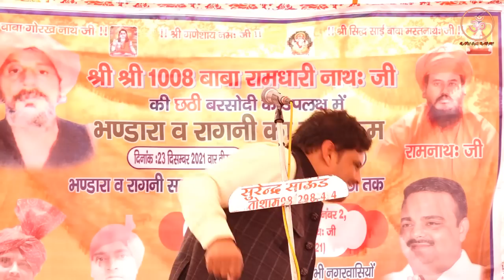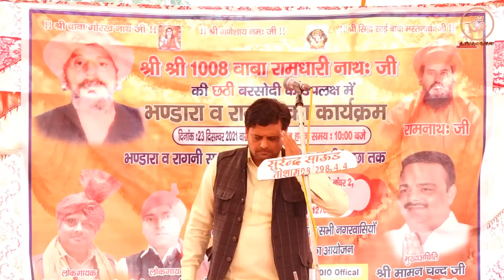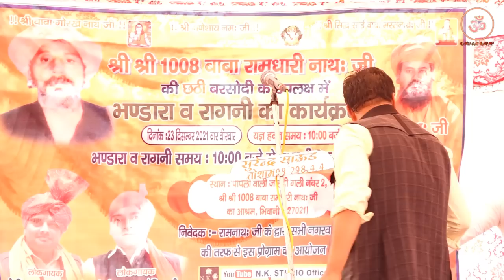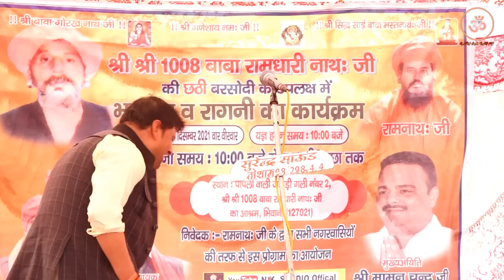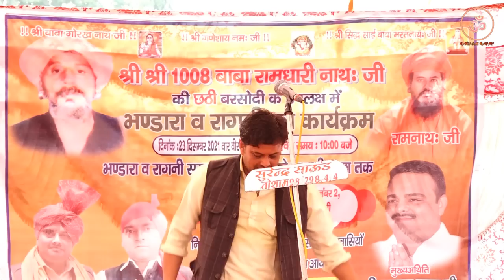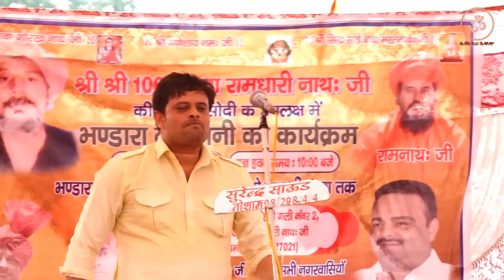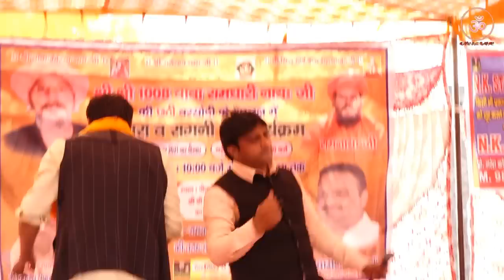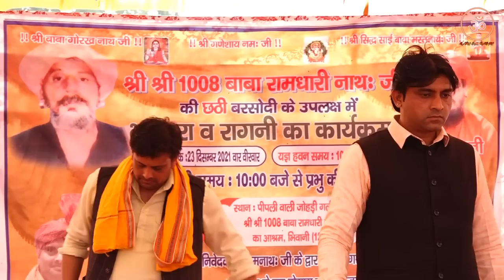||भिवानी के 95 वर्षीय बुजर्ग ने किया माला पहनाकर सम्मानित|| ◆किस्सा गोपीचंद भरथरी◆ ◆Vikas pasoriya◆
Song:
Starring: vikash Pahasaur
Singer: vikash  Pahasour
Lyrics:
Location:
Editor: Vivek Kaushik,Chandrapal Sharma Pahasour (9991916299)
Dop: Hari Om Ragni
Producer: Vikash Pahasour
Copyright: Hari Om Ragni
Label: Hari Om Ragni